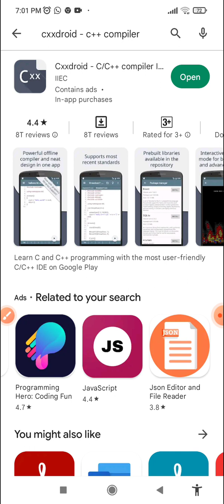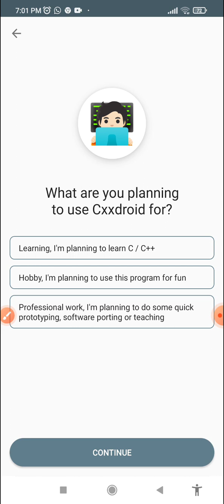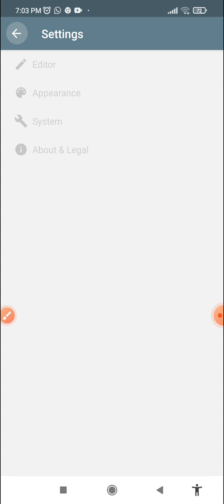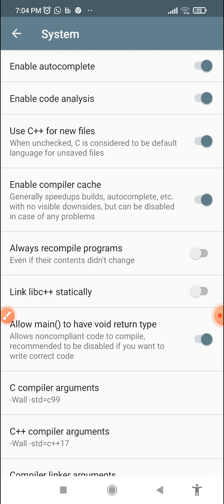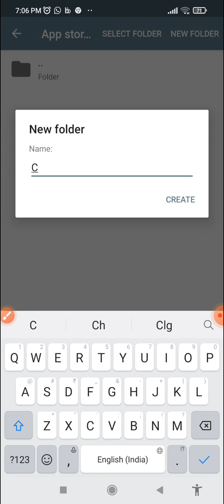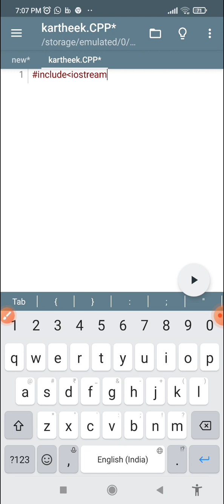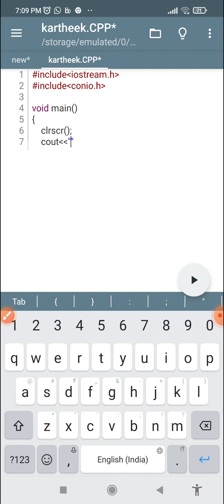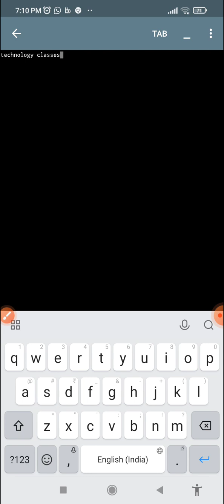Cxxdroid app || cxxdroid tutorial || cxxdroid c++ compiler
Hello, intelligent Brains 😀

Welcome back to Technology Classes. In this video, I explained how you can practice C++ programs on your android phone. This video will be helpful for those, who don't have a laptop or desktop to practice C++.
and show your love and support for the channel.

Regards
Kartheek Gopu
Technology Classes